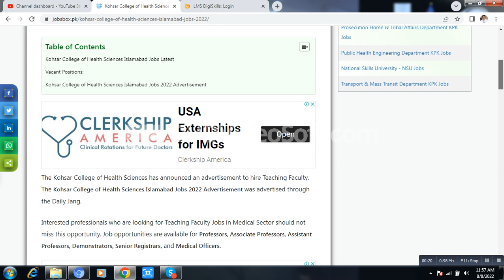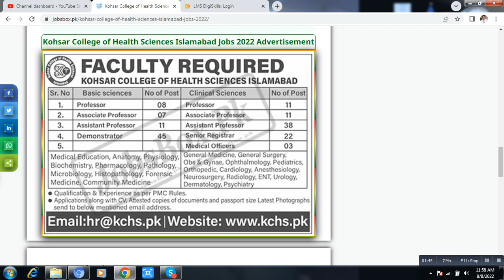Kohsar College of Health Sciences Islamabad Jobs 2022